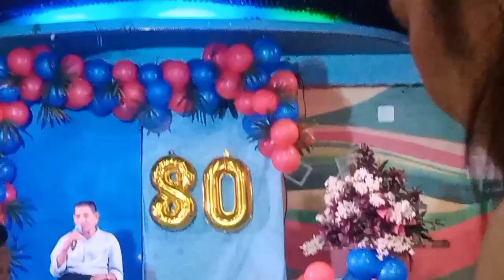Happy 80th birthday yoyo Garito Laraño Bayer❤️